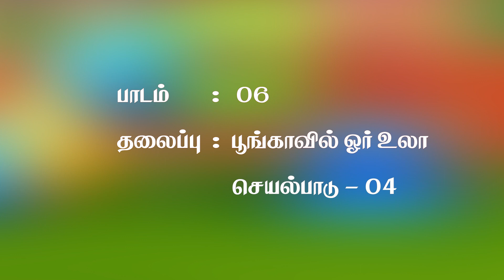பூங்காவில் ஓர் உலா | Activity - 04 | Primary Tamil | Unit - 06 | Illam Thedi Kalvi